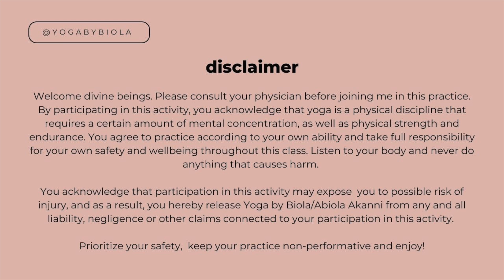Hip Opening Sacral Yoga with Friends | Yoga by Biola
It's been awhile since I've filmed a yoga class for my Youtube family, and that's exactly what I'm bringing you today!

Join former Wide Receiver, Devonn Brown and I for this sacral chakra yoga practice for deep hip opening.

Expect a slow-flow practice focused on increasing hip flexibility and cultivating balance w/ a mixture of 1-legged standing postures.

PS: There are a few times my mic 🎤gets muffled yall but it’s only for a moment. Thanks
for your understanding.

SUGGESTED PROPS:
- yoga block or book/shoe box
- blanket

SOMETHING'S COMING...Click the link below to be notified when I announce a very special workshop, rooted in divine feminine wisdom, coming in the fall!

⭐️Online Studio
iya

Music
VanJess - Panda Remix
Clean Soul - Calming